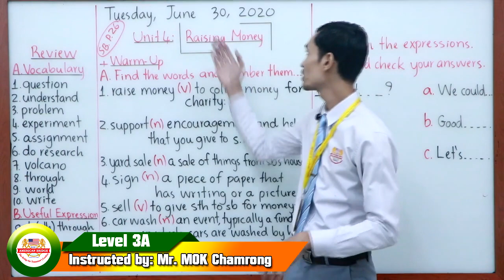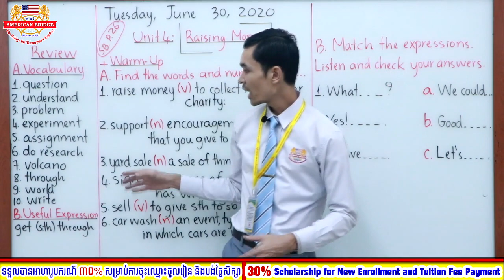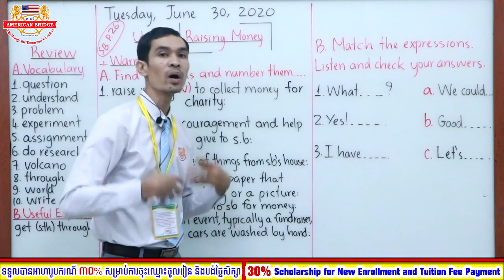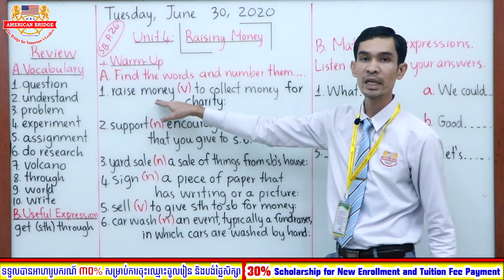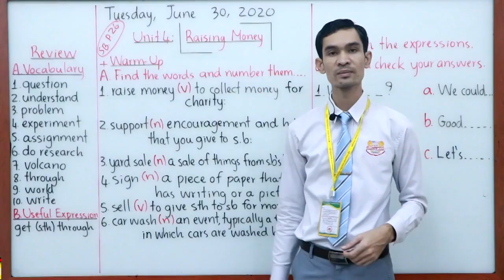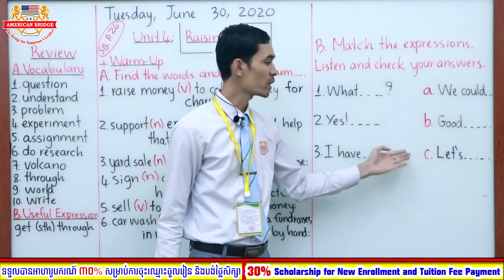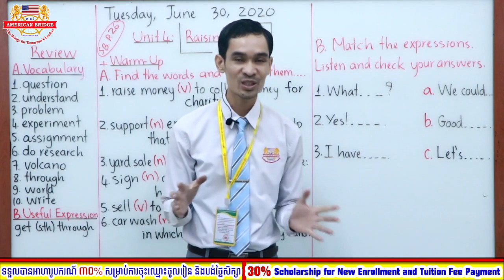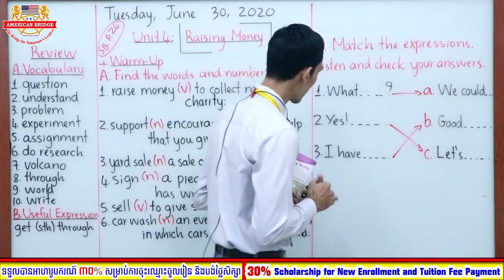Level 3A/Tuesday, June 30, 2020/1st Session/Listening Starter 3/Unit 4: Raising Money/Page: 26 (SB)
Level: 3A (1st Session)
Subject: Listening Starter 3 (Student Book)
Unit 4: Raising Money
Page: 26 (Warm-Up A & B)